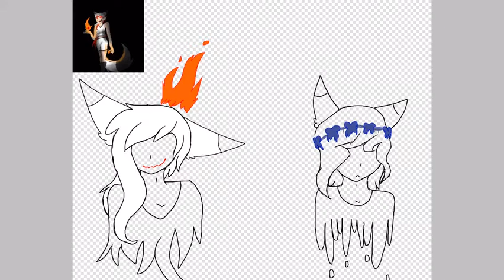Fire and Water